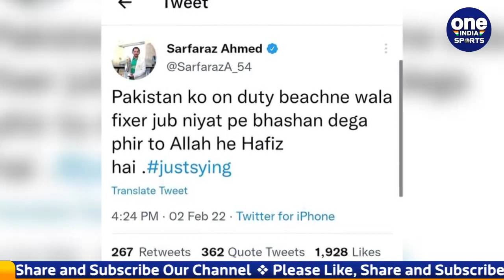Sarfaraz Ahmed’s attack on Salman Butt for criticizing him for performance in PSL | Oneindia Sports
At present, Pakistan Super League ie PSL is being played in Pakistan, in which legendary players from all over the world have participated. But in this league, two former captains of Pakistan have been seen fighting with each other. This clash has been seen between 2017 Champions Trophy winning captain Sarfaraz Ahmed vs Salman Butt. In fact, Sarfaraz Ahmed is currently going through his bad phase where he is not even getting a place in the Pakistan team, while in PSL he has been seen losing you to fellow players.

पकिस्तान में इस वक़्त पाकिस्तान सुपर लीग यानी की पी.एस.एल खेला जा रहा है जिसमे दुनियांभर के दिग्गज खिलाड़ियों ने शिरकत की है। लेकिन इस लीग में दो पाकिस्तान के पूर्व कप्तान आपस में भिड़ते दिखाई दिए है। ये भिड़ंत 2017 चैंपियंस ट्रॉफी विजेता कप्तान सरफ़राज़ अहमद बनाम सलमान बट्ट के बीच देखी गई है। दरअसल में सरफ़राज़ अहमद फिलहाल अपने ख़राब दौर से गुज़र रहे है जहा उन्हें पाकिस्तान की टीम में भी जगह नहीं मिल रही है तो वहीं पी.एस.एल में उन्हें साथी खिलाड़ियों पर आप खोते हुए देखा गया है।